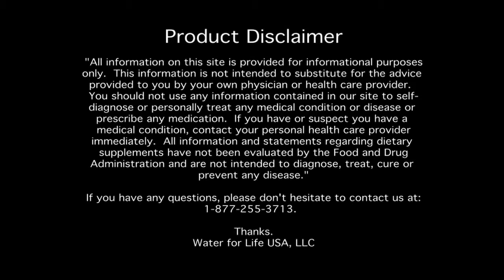Water for Life USA Genesis Testimonial: Aker El Bey